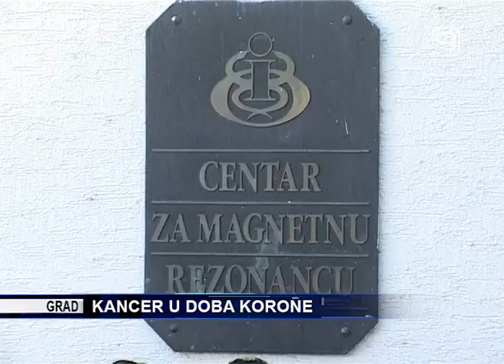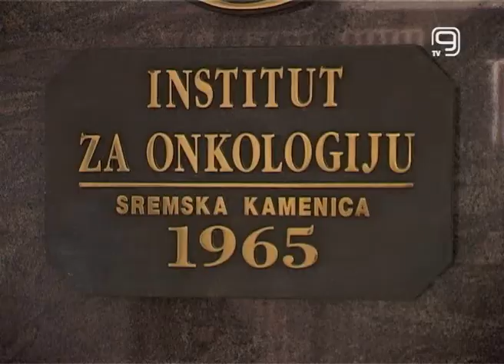TV KANAL 9, NOVI SAD: KANCER U DOBA KORONE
Borba protiv raka oduvek je bila teška, a u doba pandemije novog korona virusa predstavlja poseban izazov, kako za pacijente, tako i za celokupan zdravstveni sistem, rekla je u našoj emisiji Otvoreni ekran Vesna Imbronjev iz Vojvođanske asocijacije lečenih od raka.